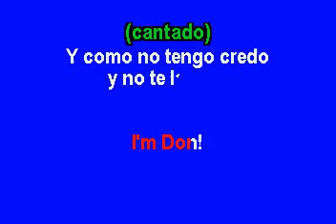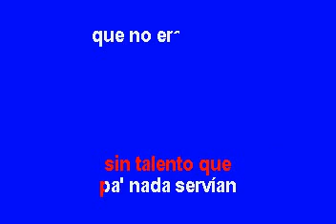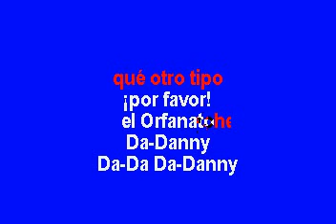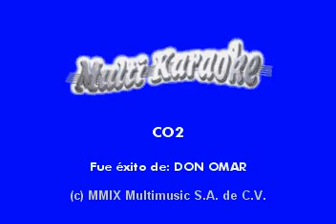Don Omar CO2 Karaoke